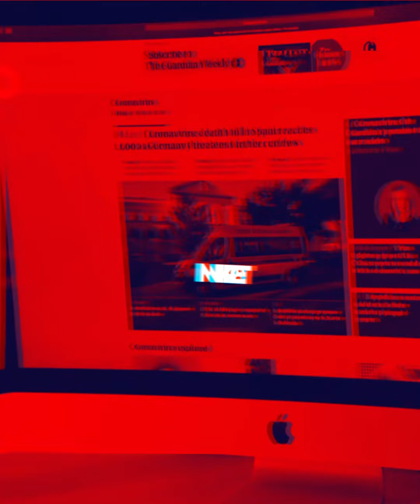Hotman Paris Sarankan Bharada E Segera Ungkap Fakta Sebelum Terlambat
Kasus ini pun membuat pengacara kondang hotman paris ikut berkomentar hingga memberikan sindiran pedas saat memandu acara hotroom, kamis (4/8/2022).

Karena menurutnya, terlalu berat bila dia hanya sendiri yang menanggung beban tersebut.
"halo bharada e sebelum terlambat agar kamu secara jujur terbuka siapa saja yg sebenarnya terlibat dalam penembakan brigadir j.

Kamu bisa saja merasa aman di tingkat penyidikan, tapi pengakuan kamu sekarang pada akhirnya yang menentukan,"ujar hotman di akun ignya hotmanparisofficial, senin (8/8/2022).

Hotman paris mengingatkan bharada e bahwa proses nasibnya di mata hukum masih panjang.

"hukuman kamu kan bukan di tingkat penyidikan nanti nasibmu ditentukan oleh utusan pengadilan yaitu dari mulai dari pengadilan negeri pengadilan tinggi, kasasi, dan pk. Bayangkan berapa banyak hakim yg nanti akan menentukan nasibmu apa kamu yakin oknum terkait bisa menolong kamu sampai tingkat ke mahkamah agung?"

Sehingga, hotman paris berikan saran untuk bharada e segera mengungkapkan semuanya.

Tak hanya itu, hotman paris mengatakan jika bharada e harus segera mengambil keputusan sebelum terlambat demi masa depannya.

"kalau kamu hanya membebankan semuanya tanggung jawab kamu, jadi sekarang lah penentuannya masa depanmu ditentukan sekarang ini, karena kalau kamu membuat pengakuan sejujurnya maka penyidik akan terbantu untuk mengungkapkan fakta sebenarnya. Ingat kalau beban hanya di kamu bayangkan beratnya hukuman dan masa depanmu masih panjang adekku. Jadi benar lah sadari itu buatlah pengakuan sejujurnya sebelum terlambat inilah saatnya masa depanmu tentukan sekarang oke,"pungkasnya.

EV:DY